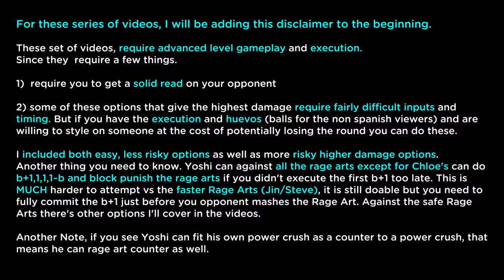Black Book Series - Yoshimitsu vs Bryan Fury Power crush and Rage arts